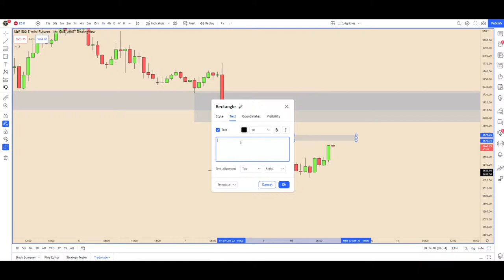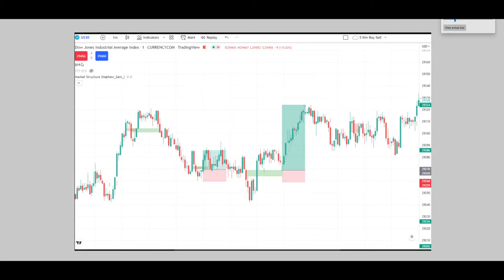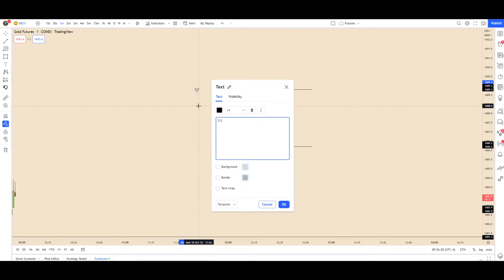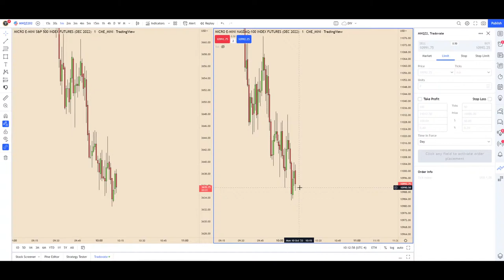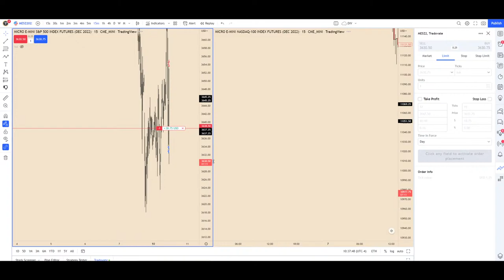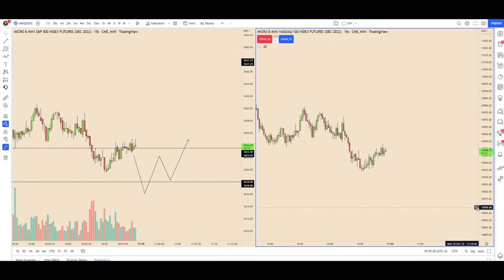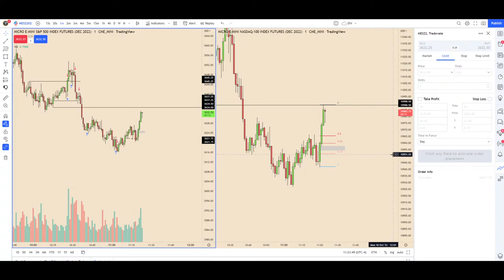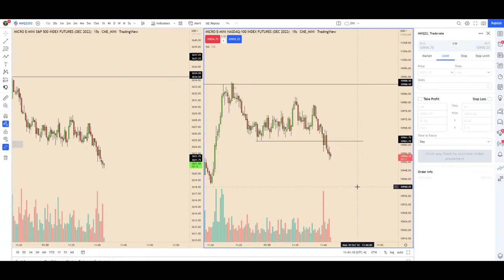Live Trading 10/10/22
Live Trading + Q&A

If you are confused on the ICT entries, concepts, or terms please check out the ICT 2022 mentorship